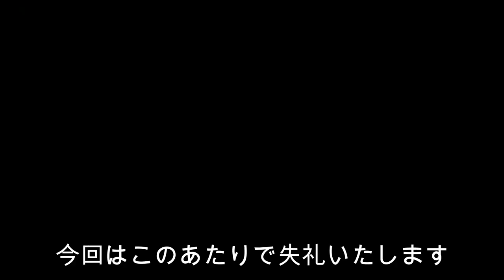ドローン空撮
Potensic ドローン GPS 搭載 高度・座標ホバリング 200g未満 1080P 120°広角HDカメラ付き フォローミーモード オートリターンモード WIFIリアタイム 国内認証済み T25全能版 バッテリー2個 収納ボックス付き

今回は、早朝の広い公園での空撮をUPさせていただきました。